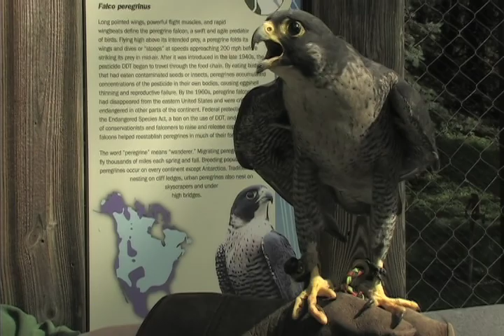ZooAmerica Peregrine Falcon.mov